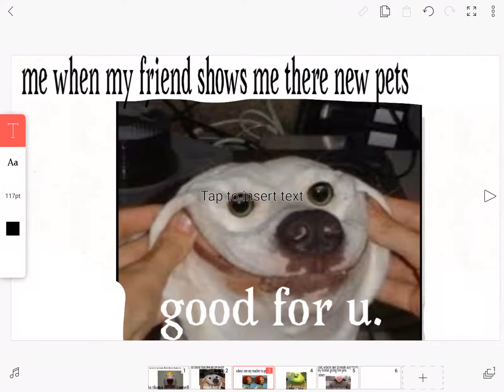You inspired me to do memes trinity ;-; (watch out for the deleted writing one, I fixed it tho)